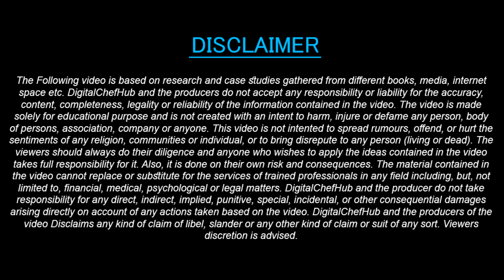How To Do Silver Service in Restaurant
Make Your Guest Happy( Service Department Training)
Video Course 👇

Content Cover :
- How to Do Silver Service.
-  Basic Rules of Silver Service.
- Meaning of silver service.

For Cloud kitchen &  Restaurants Consultancy

3. Instagram- @dheerajsinghbhandari